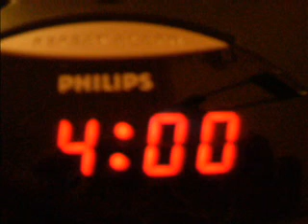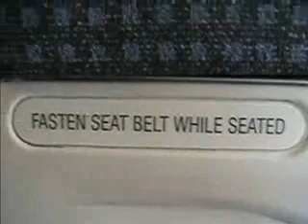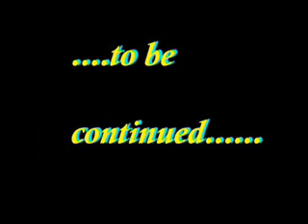Jiuzhaigou Episode 2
The groups leave from Singapore, Perth, Sydney and Hongkong and meet up in Chengdu